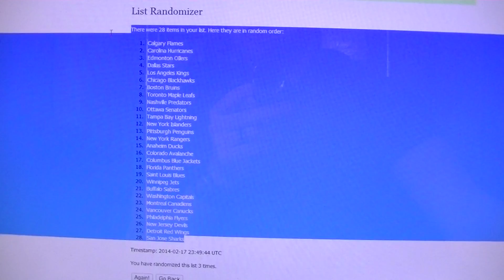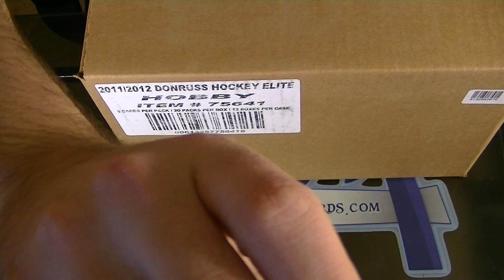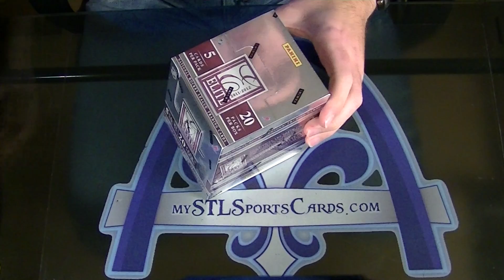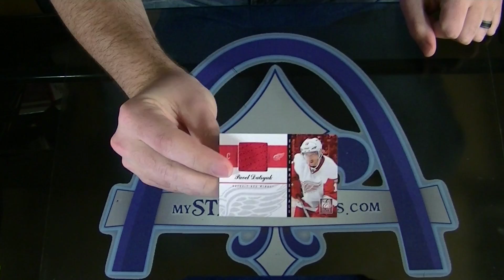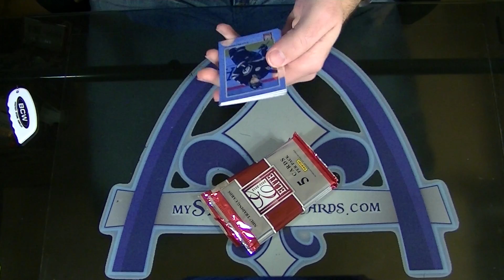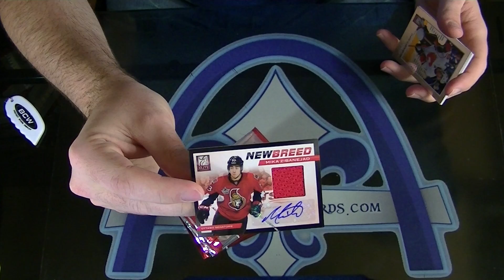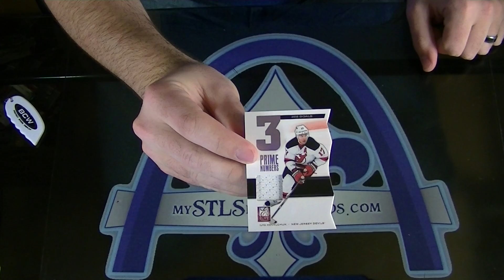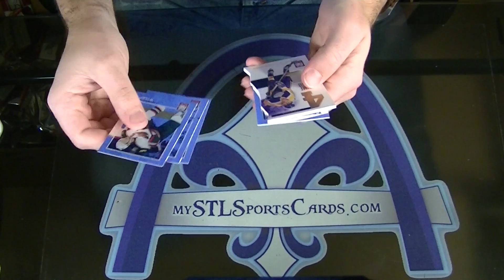2011-2012 Panini Elite Hockey Case Group Break #701 - Part 1